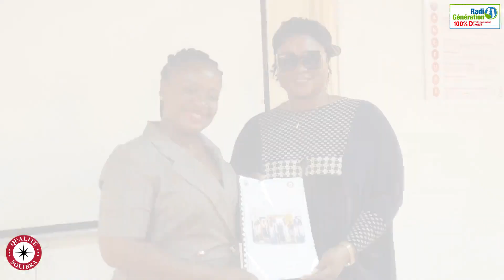Formation des 104 pairs éducateurs à SOLIBRA